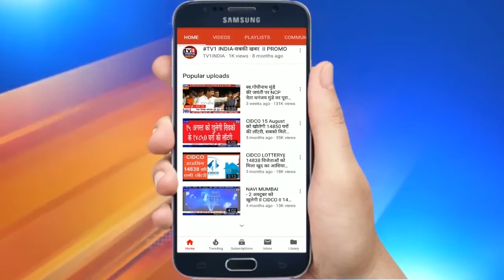U.S. Starts Vaccine Rollout as High-Risk Health Care Workers Go First